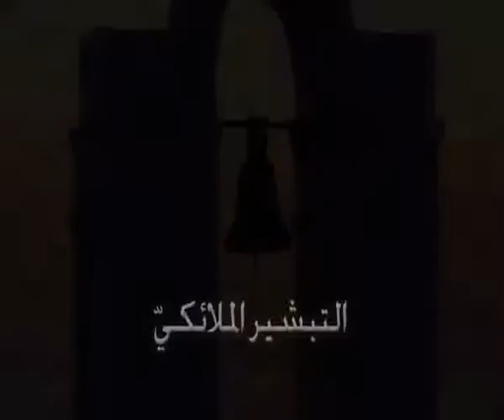05 L annonciation